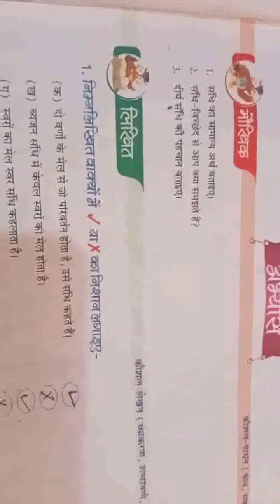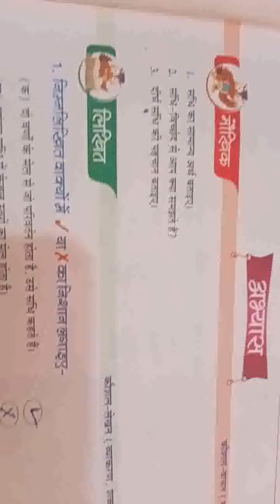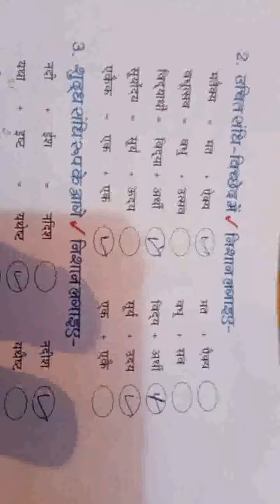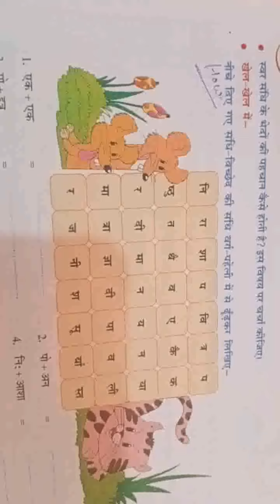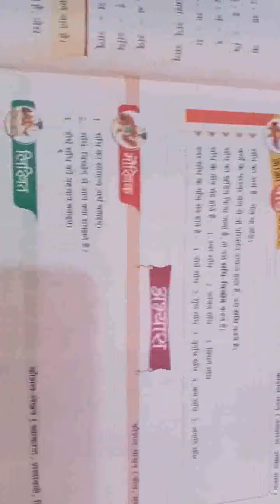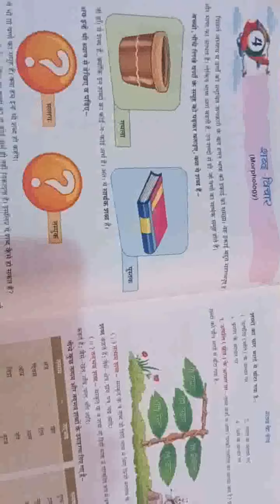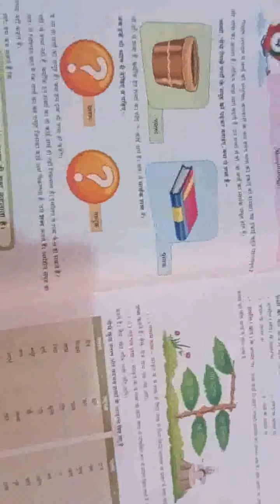Hindi class6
Hindi vyakaran chapter 3rd